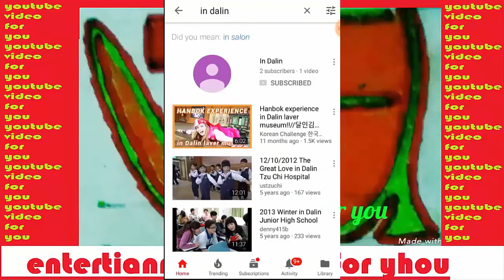SUET BARAING vs Preah Khan Reach Svay Raing FC MCL week 5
• Track Info:

Artist: JPB
Genre: Dance & Electronic
Mood: Bright